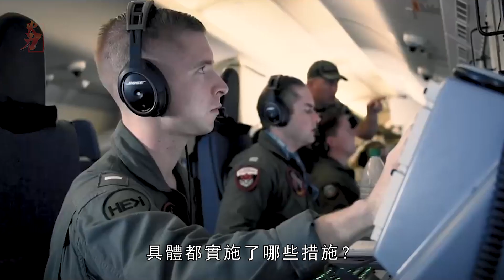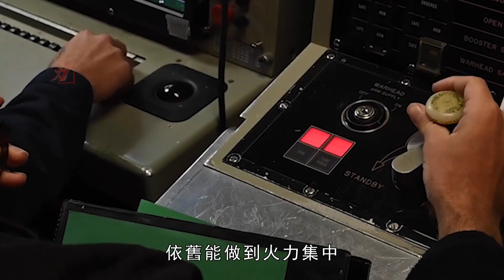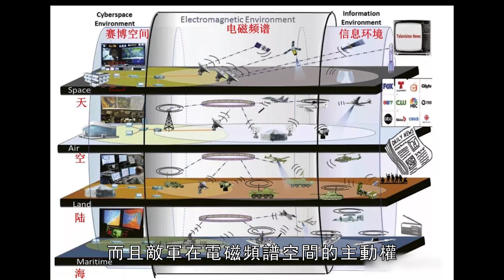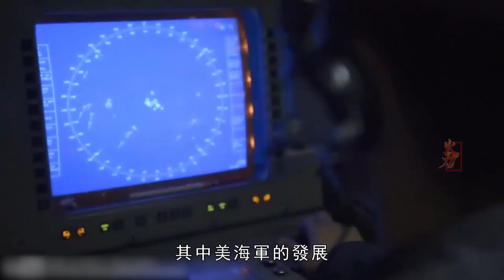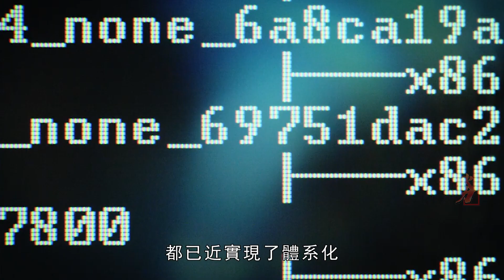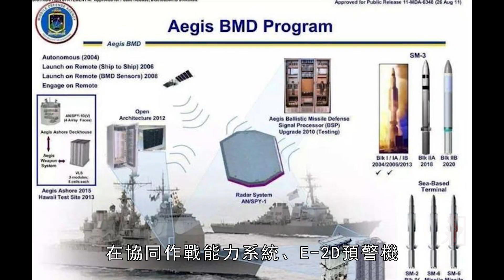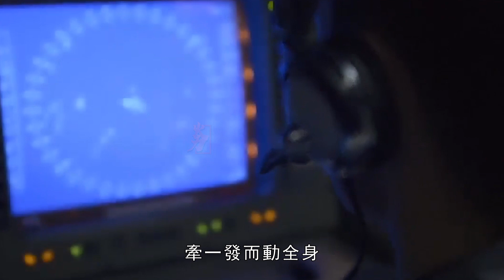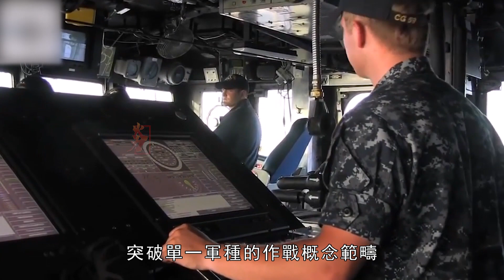分佈式殺傷能否顛覆未來海戰?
“分佈式殺傷”是由2014年美海軍，根據瀕海戰鬥艦編隊對海上、陸上目標打擊的兵棋推演結果提出的。其核心理念就是讓美海軍換一套作戰體系，簡單的講就是從航母集合一群小弟一起去打群架。變成分散的小弟們從不同地方打擊敵人，原先是以航母老大為主。現在是以每艘水面艦艇為主，從而快速爭奪大範圍的制海權。這套體系的好處，首先因為增強了每艘艦艇的攻擊能力，所以這套體系不僅提高了對內陸目標的打擊能力。同時還提高了自身的生存概率。其次，雖然這套體系導致兵力分散。但是依賴著美軍先進的技術優勢，依舊能做到火力集中，從四面八方對敵人實施高效的打擊和摧毀，並且還不容易被集中摧毀。最後這套新體系讓原先密集的航母戰鬥群，轉變成分散的水面行動群（SAG）。從而使作為指揮部航母的蹤跡變得更加隱蔽，戰場勝率會更高。
"Distributed killing" was proposed by the U.S. Navy in 2014, based on the results of the war game of the Littoral Combat Ship formation against targets at sea and on land. Its core concept is to let the U.S. Navy change its combat system. Simply put, it is to gather a group of younger brothers from the aircraft carrier to fight together. The younger brothers who became scattered hit the enemy from different places, and were originally dominated by the boss of the aircraft carrier. Now it is based on each surface ship, so as to quickly compete for large-scale sea control. The benefits of this system are, first of all, because the attack capability of each ship is enhanced, so this system not only improves the strike capability against inland targets. At the same time, it also increases the probability of their own survival. Second, although this system leads to the dispersion of forces. However, relying on the advanced technical advantages of the U.S. military, it can still achieve concentrated firepower, effectively strike and destroy the enemy from all directions, and it is not easy to be destroyed in a centralized manner. Finally, this new system transforms the original dense aircraft carrier battle group into a dispersed surface action group (SAG). As a result, the trail of the aircraft carrier as the command will become more concealed, and the battlefield winning rate will be higher.